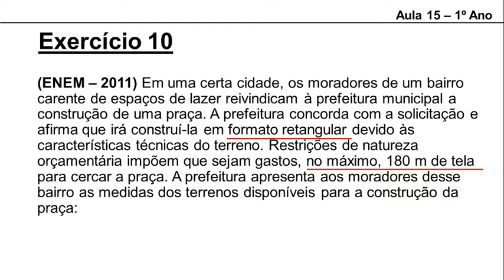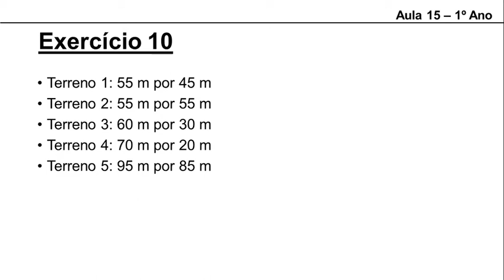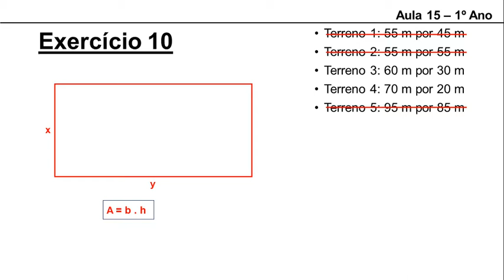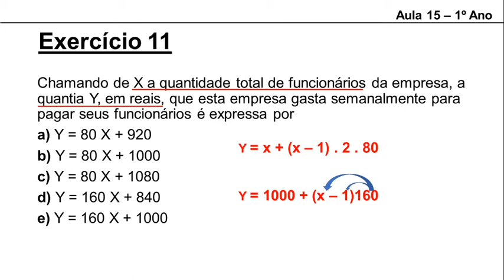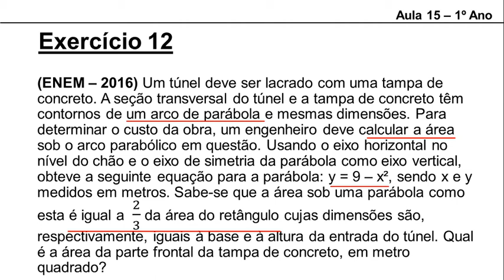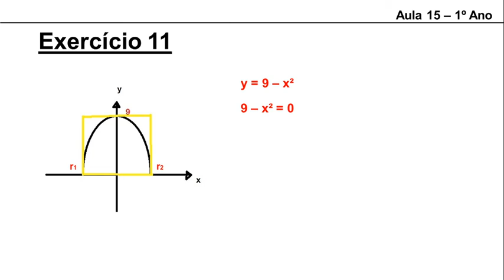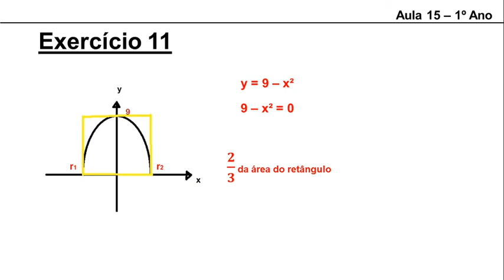1o Ano - Função do 1o grau e Quadrática (Aula 15) - Com exercícios do ENEM